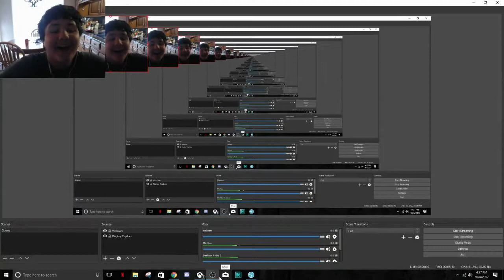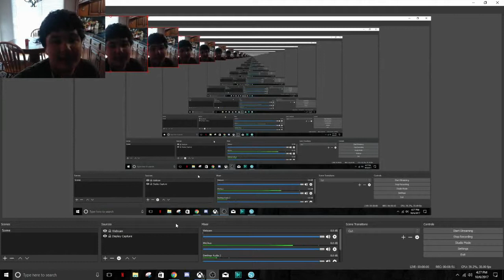Star Wars Battlefront 2 Jumptrooper KillStreak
This is just a quick little streak.